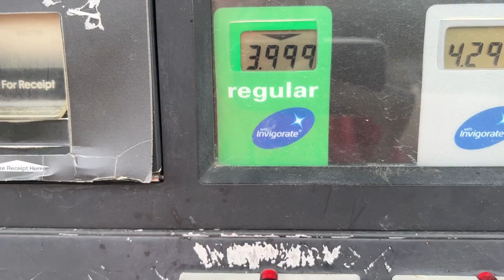E30: Ralph's Gas Gets Stolen of of His Truck: E30 of Greasy Hollow Memories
E30 Ralph's Gas Gets Stolen OUT of His Truck: Episode 30 of Greasy Hollow Memories